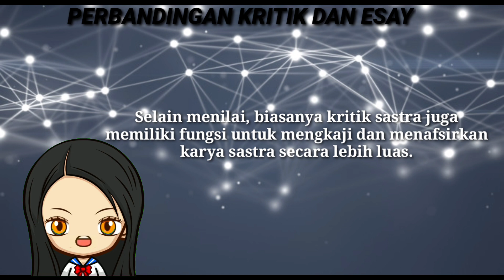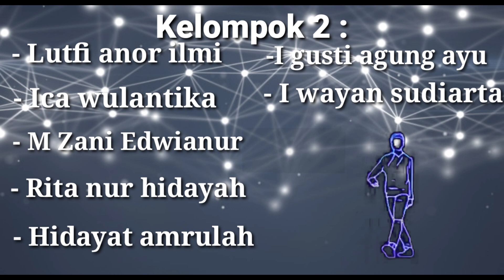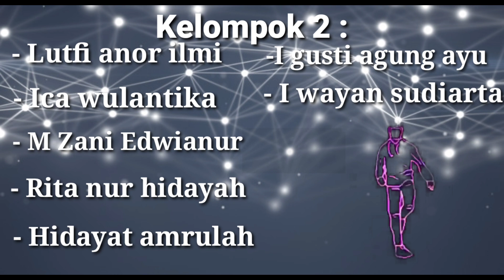Membandingan Kritik dan Esai - Materi Bahasa Indonesia Kls 12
Video ini merupakan tugas kelompok Bahasa Indonesia kelas 12